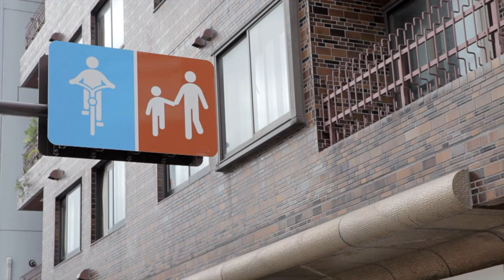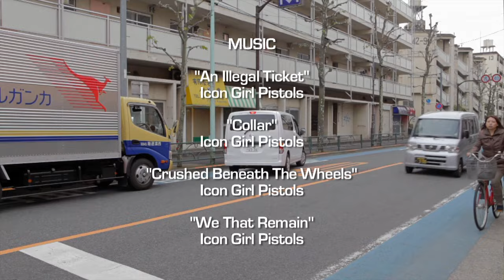The Gaman Spirit: Why Cycling Works in Tokyo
In Tokyo 14 percent of all trips are done by bike, every single day.

Yet Tokyo does not have the cycling infrastructure of an Amsterdam or even Hamburg, which is something most western minds believe to be a necessity for encouraging cycling. Not that wider cycling lanes wouldn't help boost the 14 percent mode share, but Japanese folks in Tokyo have shown they will cycle regardless. If there's no bike lane, they'll just hop on the sidewalk or wherever they feel safe.

Joe Baur, producer of this excellent Streetfilm writes:

Still, it was easy to see some of the same problems persist in Tokyo that I've seen in my own cycling from Cleveland to throughout the United States. That is, motorists will take that space back when it so pleases them.
For instance, while cycling on a beautiful blue lane into downtown Tokyo, my hosts and I stopped at an intersection to get some shots of cyclists passing by. Across the street there was an unloading truck pulled over into the bike lane. Ahead of us, there was a car pulled over in the bike lane that forced cyclists to either hop onto the sidewalk or move further into the vehicle lane. Unsurprisingly, oncoming drivers did not seem keen to make space for the merging cyclists or to slow down.
The other peculiarity was the fact that the responsibility of designing cycling infrastructure falls onto the shoulders of the individual districts within Tokyo. Byron Kidd of Tokyo By Bike equated it with New York City boroughs coming up with their own cycling infrastructure, irrespective of one another. The result is, indeed, confusing -- comically so at times.
However, cycling continues to work beautifully in Tokyo. I was surprised by just how young the kids were cycling around the city. I was told that kids start in the back of their parent's bike, then they move up to a handlebars seat when the second child comes along before hopping onto their own bike when they're too heavy. This all makes sense when you consider that it's very common for Japanese children to be sent off on their own at an age many North Americans would consider too young.

There's at least one thing the rest of the world can take from cycling in Tokyo. That is, the "Gaman Spirit." Literally, it means "to endure." But when applied to cycling in Tokyo, it refers to everybody getting along.

Whether you're a cyclist, pedestrian or the rare driver, it doesn't matter. We all have a job to get done, so as Kidd put it, "get it done."